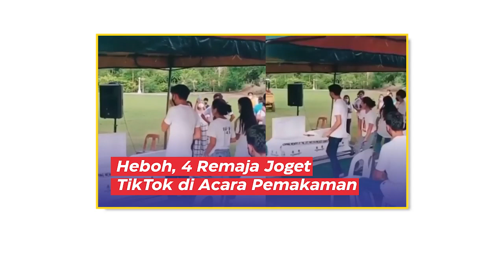Heboh, 4 Remaja Joget TikTok di Acara Pemakaman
Sebuah video memperlihatkan empat orang pemuda dan pemudi joget TikTok di acara pemakaman temannya.

Kejadian tersebut berhasil terekam melalui unggahan video di akun instagram @hitzmedsos, Selasa (09/11/2021).

Video terkini dan terbaru..